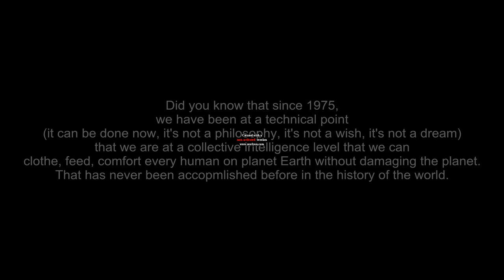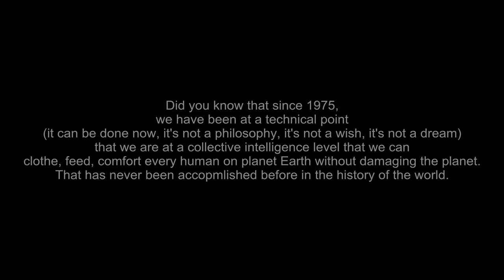Mellen Thomas Benedict quotes test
Testing quotes from near-death experiencer Mellen Thomas Benedict, who died in 1982 of a brain tumor. Clinically dead for 1.5 hours, he woke up completely changed in personality and outlook on life. He shares in many interviews what he learned on the other side, as do many people who have near-death experiences. These are not mere hallucinations.